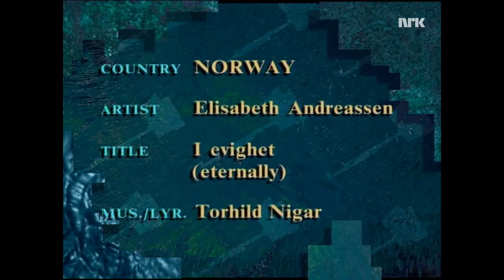Eurovision 1996 (Norway) : Elisabeth Andreassen - I evighet (Preview Video)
This video shows the national final performance (or preview video) of host country Norway's entry during the Eurovision Song Contest 1996 in their capital Oslo.

Elisabeth Andreassen has represented Norway in Eurovision 1996 with the song "I evighet" (Eternally/Forever/For eternity), following her victory in the final of the Norwegian national selection, Melodi Grand Prix 1996, held on 30 March 1996. She finished 2nd of 23 participants with 114 points in the final. She performed at the twelfth position (between Estonia and France) during the final.

Elisabeth Andreassen participated a lot of times in the Norwegian (Melodi Grand Prix) and Swedish Eurovision selections. She also participated 3 other times at Eurovision : for Sweden, in 1982, with the song "Dag efter dag" as a member of Chips (with Kikki Danielsson) (8th place) and for Norway, in 1985, with the winning song "La det swinge" as a member of Bobbysocks (with Hanne Krogh) and in 1994, in a duet with Jan Werner Danielsen with the song "Duett" (6th place). More recently, she was the Norwegian spokesperson during Eurovision 2016.

She is one of the contestants with the most participations in the Eurovision Song Contest, tied with Lys Assia, Fud Leclerc, Sue of Peter, Sue & Marc, and Valentina Monetta. She is also one of five artists – along with Lys Assia, Gigliola Cinquetti, Linda Martin and Dima Bilan – to have finished both first and second at Eurovision.

"I evighet" is the only song to have finished second without receiving a single 12 points vote.

The preview video was broadcasted during the NRK's (Norwegian and host broadcaster of the Eurovision Song Contest 1996) program "Adresse Oslo" few days before the contest. This program was made to present the previews videos of each entry of Eurovision 1996.

Music/Lyrics : Torhild Nigar
Conductor : Frode Thingnæs (composer and conductor of 1974 and 1976 Norwegian entries ("The First Day of Love" and "Mata Hari", both times last ; musical director/main conductor of Eurovision 1996)
Language : Norwegian
Broadcaster : NRK (Norsk rikskringkasting)